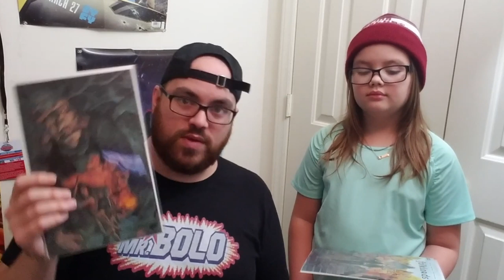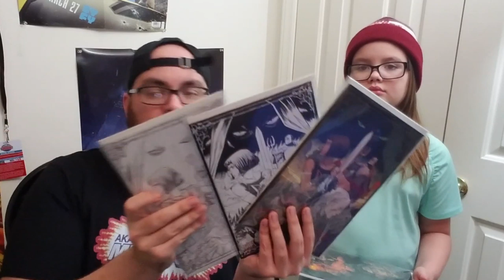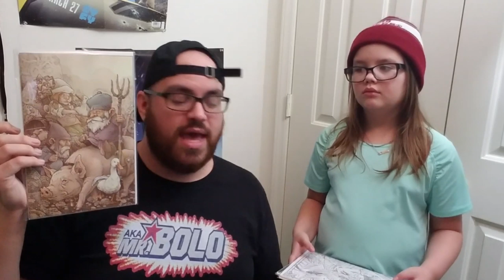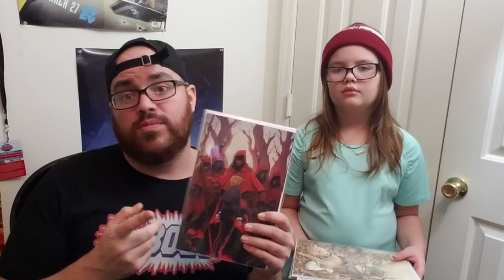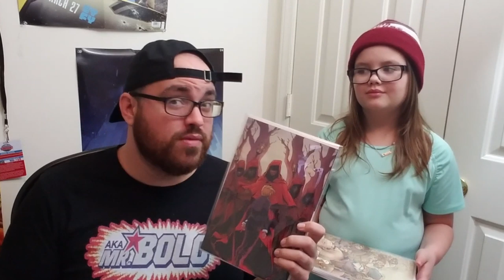Folklords #1 Review and Complete Cover Collection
Jack reviews Folklords #1 comic book from Boom Studios and shows the complete cover collection to include store exclusive variants.